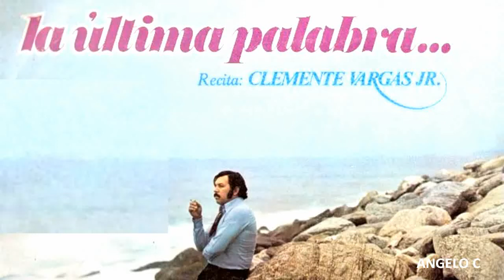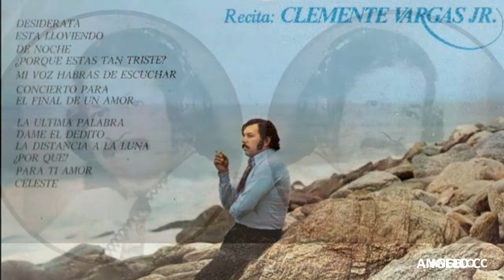CLEMENTE VARGAS JR - LA ULTIMA PALABRA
Clemente Vargas, conocido como Clemente Vargas Jr. o el Junior, fue un locutor, disc jockey y recitador venezolano. Es considerado por el radiodifusor Oswaldo Yépez como una de las mejores voces de las últimas décadas del siglo XX de la radio venezolana -
Clemente Vargas Jr. inició su carrera en Radio Caracas Radio a comienzos de los años 60 con un programa dominical, de dos horas de duración, llamado «Desfile de Éxitos» en el que presentaba un resumen semanal de los discos más vendidos en Venezuela.1 Posteriormente conduciría en Radio Caracas el espacio «Un hombre y su música» y desde 1965 hasta 1969 animaría «El Hit Parade de Venezuela».

Tiempo después, Clemente Vargas Jr. trabajó en las estaciones de radio venezolanas Radio Capital, Radio Uno 101.5 y RQ-910. Finalmente formó parte de KYS FM donde continuó con Desfile de Éxitos y manejó otro programa llamado «La Discoteca de Junior». -

AQUI UNA DE SUS INTERPRETACIONES COMO DECLAMADOR  -
CLEMENTE VARGAS JR -   LA ULTIMA PALABRA - SU VOZ NUNCA MORIRA - VIDEO REALIZADO POR ANGELO C DESDE VENEZUELA PARA EL MUNDO RECORDAR ES VIVIR